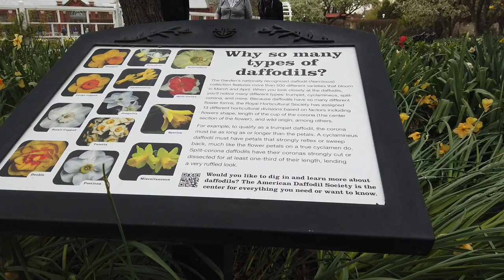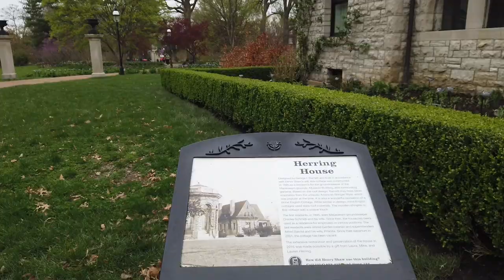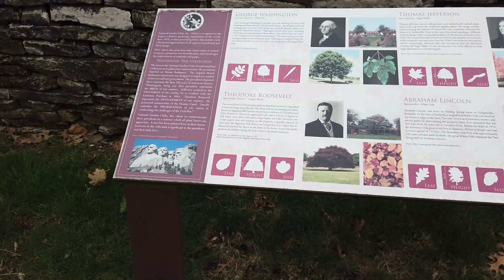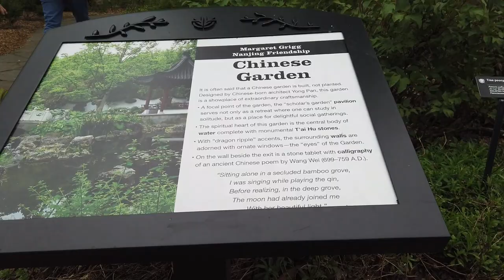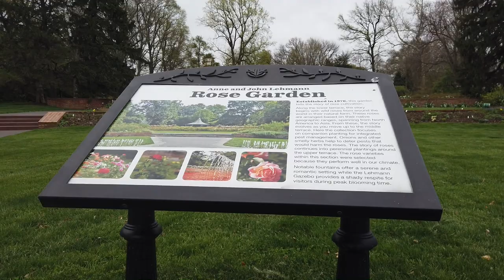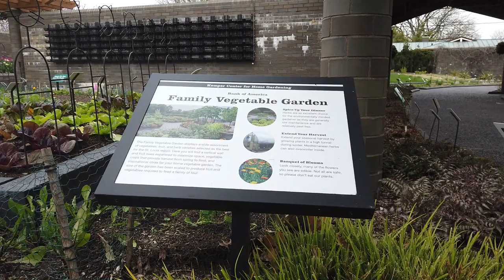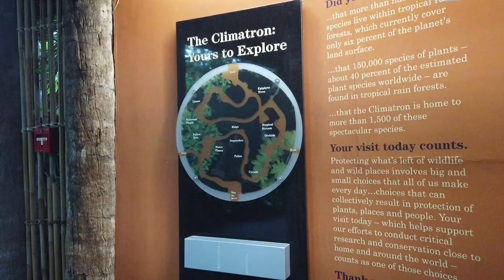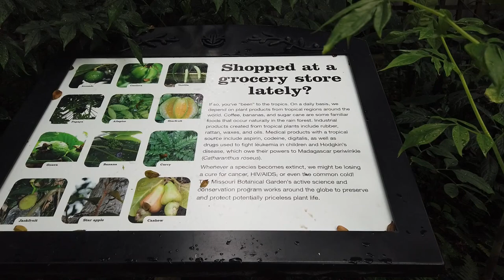SPRING at Missouri Botanical Garden in St. Louis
Friday, April 15, 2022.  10:45 a.m.,  55 deg. Fahrenheit.
Our Missouri Botanical Garden in St. Louis is absolutely amazing!
We're so lucky to have this GEM!